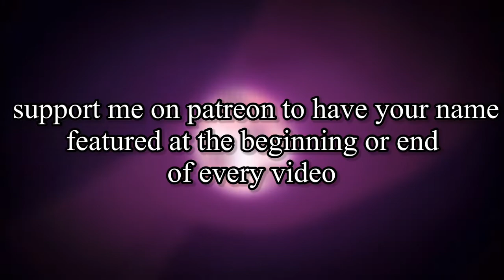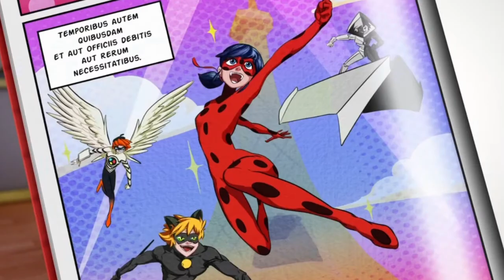The Golden Age Of MIRACULOUS LADYBUG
HAPPY THANKSGIVING 🦃
To you what was the golden age of Miraculous Ladybug? Tell me in those lovely comments down below! (definitely season 1-2 + christmas special hehehe) If you want your name to be featured at beginning or end of every video, please consider supporting me on Patreon!

Hey! I also have an Instagram!